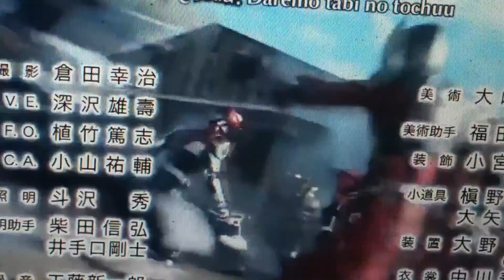Kamen rider takanuva OP & ED vol 1 mika kikuchi as lucy heartfilia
Believe by minami kuribayashi   BIONICLE  takanuva & axonn commercial titans 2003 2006   lucy heartfilia vs big mom pirates and.raven tail

Kamen rider takanuva tv series 2016- january 29  friday night on WWE channel bionicle 2003 & 2006 takanuva & axonn  mika kikuchi & ryuji sainei as lucy heartfilia & naruto uzumaki  who played  dekared & dekapink banban and umeko

 in whole cake island arc  lucy vs sanji  duel of blonde

Plot

Episode 1 toa of light

Kain tells lucy story what whole cake island
Sanji and luffy duel of emotions nami slap

Before weeks the rider war has begun  the new toa of light

The germa expirement create a takanuva driver  lucy heartfilia transform into toa of light and fight with whole cake island  use the card to dragon A-wing starfighter captain america faiz & millenium falcon debut

Episode 2 lucy vs sanji

Before weeks ago      lucy heartfilia ask sanji
Want destroy at whole cake island awaken reborn oracion seis  sanji uses axonn driver and become axonn find out lucy heartfilia as know takanuva     lucy and sanji duel of blonde   lucy awaken violet nose of takanuva  violent emotion  whonse needs lucy and sanji the infinity clock unlock to reborn oracion seis   lucy kicks sanji about lobster and ichiji

Episode 3 naruto world

Lucy and sanji after the duel who died pudding in ultraman mebius

Adapted

Kamen rider decade  BIONICLE TITANS 2003 & 2006 toa takanuva & axonn

Opening theme

Believe by minami kuribayashi

Ending theme

My star by mika kikuchi

Voice cast

Mika kikichi             kamen rider takanuva/lucy heartfilia
Ryuji sainei              batman kuuga upgrade/professor naruto uzumaki
Ikue otani                tony tony chopper
Hiroaki hirata          kamen rider axonn/sanji
Akemi okamura      nami
Takashi hagino       deadpool den-o/natsu dragneel imagin & human dragon

Recurring roles

Reborn oracion seis

Koki uchiyama        batman arc/midnight
Fuyuka oura            kamen rider causasus/sorano aguria ,       dark ouja/yukino aguria
Nao nagasawa       kamen rider onyx/dark lisanna

Sound effect

Kento handa            decadriver

Mamoru miyano      kivat utillery , new kivat utillery , rey utillery  , arc utiellery

Team up timelines

Soichiro hoshi                batman kiva/kain blueriver beginnng episode 1 sanji still there & episode 5  team up
Nao nagasawa               kamen rider dragon knight/lisanna dragneel
Mika kikuchi                   kamen rider vezok/arika yumemiya

Cameo

Toshiyuki morikawa      kamen rider X-wing starfighter/monkwy D luffy version of fourze
Tamao sato                   kamen rider millenium falcon/issei hyoudou
Soichiro hoshi                batman kiva/kain blueriver beginnng episode 1 sanji still there